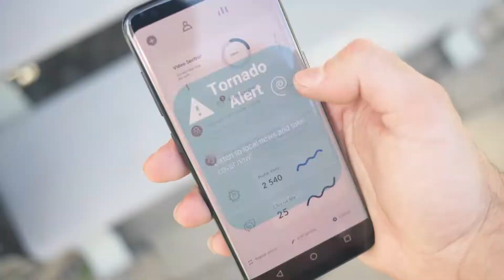Season 4, Episode 9: Tennessee Tornado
Hearts of Heroes with host Ginger Zee showcases the stories of men and women braving natural disasters with one goal: to rescue the victims and help restore their lives.